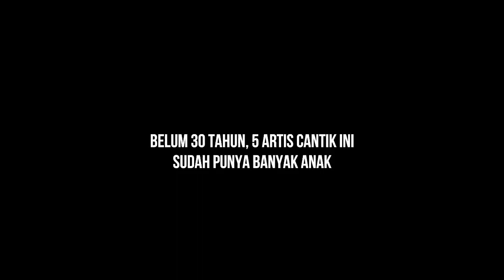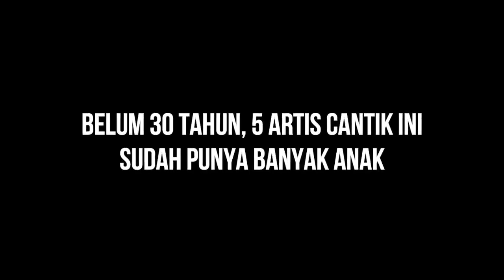Belum 30 Tahun, 5 Artis Cantik Ini Sudah Punya Banyak Anak